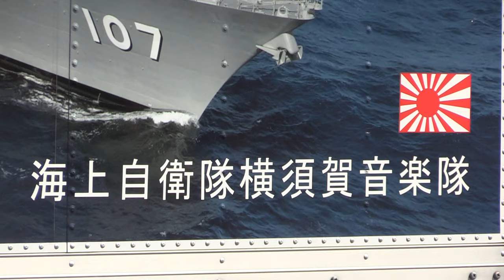Anchors Aweigh March ⚓ Japanese Navy Band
Played by the Japan Maritime Self-Defense Force Band, Yokosuka.
On August 4, 2019 at Memorial Battleship Mikasa, Yokosuka City.

Sound: TASCAM DR-07mkII Linear PCM recorder
Video: Canon iVIS HF G21